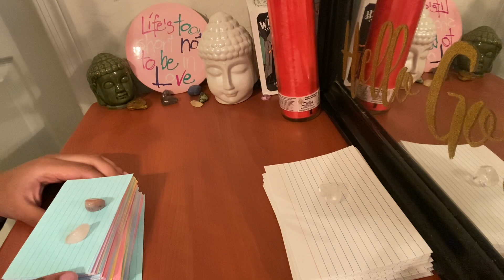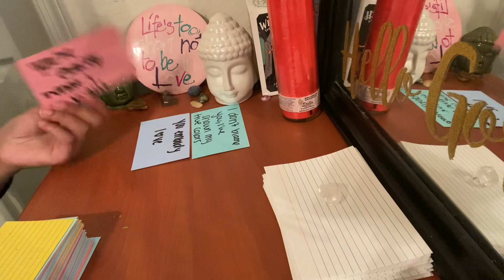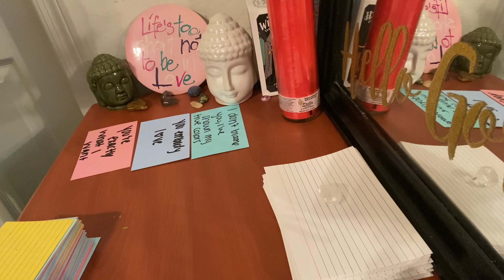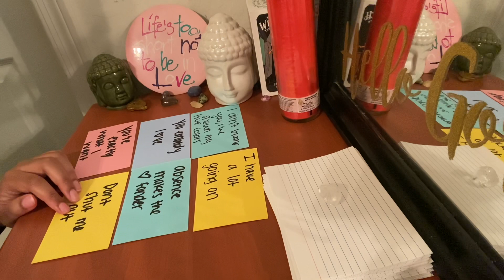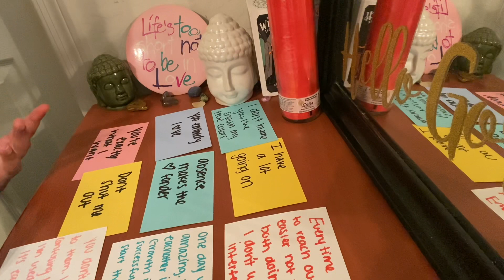Cancer ♋️ Your Person takes your love for granted 💔 You don’t deserve it June 2021